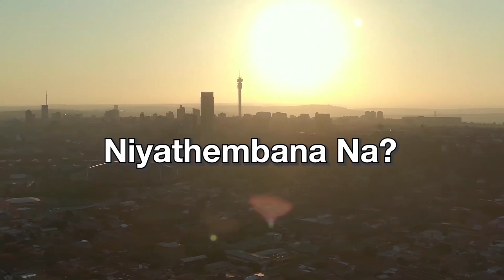NiyaThembana Na? Ep21 | Melville | Making couples switch phones | Loyalty test